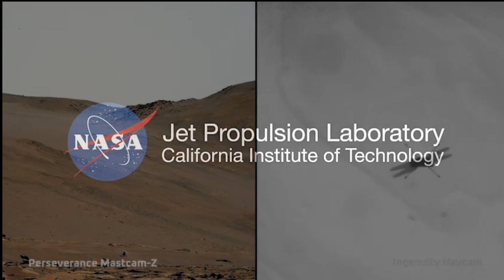NASA Uses Two Worlds to Test Future Mars Helicopter Designs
This video combines two perspectives of the 59th flight of NASA’s Ingenuity Mars Helicopter. Video on the left was captured by the Mastcam-Z on NASA’s Perseverance Mars rover; the black-and-white video on the right was taken by Ingenuity’s downward-pointing Navcam. The flight occurred Sept 16. NASA/JPL-Caltech/ASU/MSSS